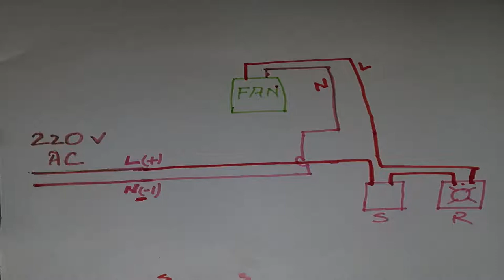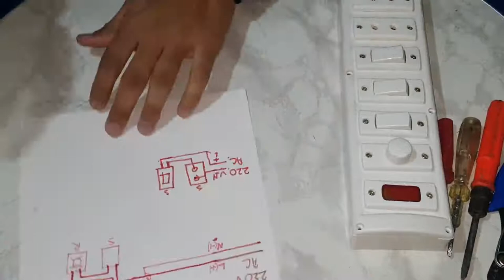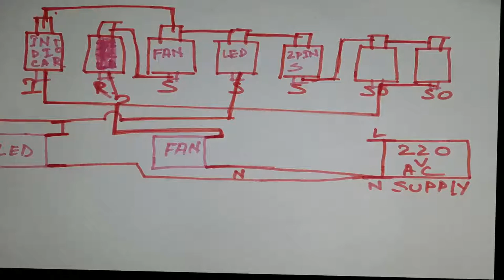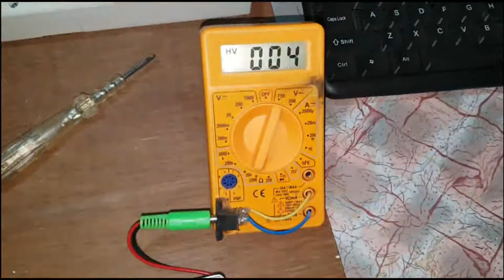COLLAGE PROJECT| HOUSE WIREING CIRCUIT DIAGRAM|| ELECTRICAL CIRCUIT WITH DIAGRAM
HELLO VIEWERS IN THIS VIDEO I HAVE MADE A HOUSE ELECTRIC CIRCUIT( COLLAGE PROJECT).
IF YOU WANT TO MAKE THEN YOU CAN FOLLOW THIS VIDEO PROBABLY I HAVE COVERED BASIC THINGS.

THANKS FOR YOUR LOTS OF SUPPORTS

mo vehicle
electrical project